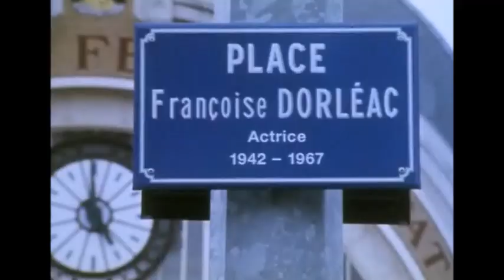Catherine Deneuve + Françoise Dorléac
my humble tribute to the Dorléac sisters, R.I.P dear Françoise